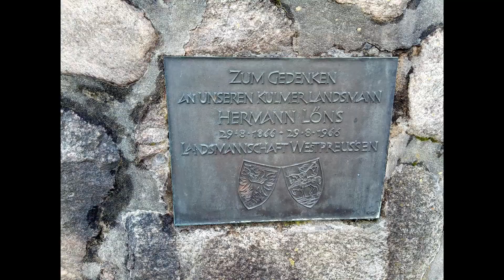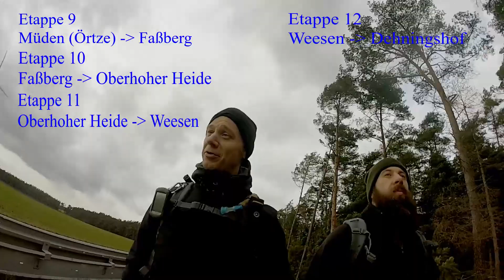Heidschnuckenweg Etappe 8. Von Wietzendorf nach Müden (Örtze).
Etappe 8 von Norddeutschlands schönstem Wanderweg, dem Heidschnuckenweg.
Diesmal von Wietzendorf nach Müden an der Örtze.

Und wer weiß, vielleicht wandern wir auch bei / mit euch´ne Runde.

Wenn ihr nun Lust auf kleine Touren bekommen habt: Einfach machen!